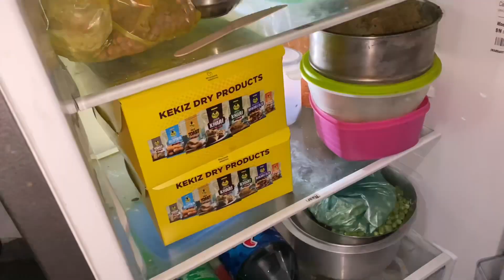31st Party आई आणि आजीचा Birthday Celebrate🎈केला. कोमलचे घरचे आले 31st पार्टीला...